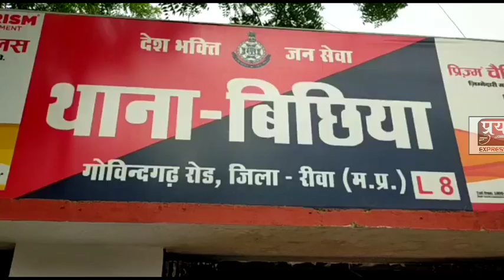बिछिया थाना क्षेत्र अंतर्गत रीवा एसपी नवनीत भसीन के निर्देश पर एसएफ चौराहा पर लगाई गई वाहन चेकिंग